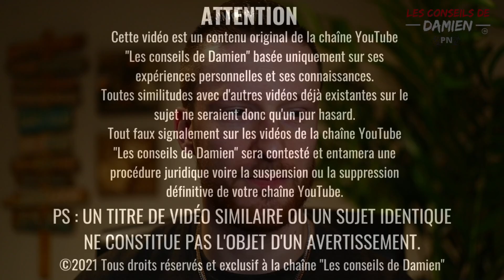Chaque Victimes d'un Pervers Narcissique DOIT REGARDER CETTE VIDÉO !!!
📗📖 MON LIVRE | Pervers Narcissique : Fait de ta Souffrance une Force

⚠ ATTENTION ⚠
DROITS D’AUTEUR :